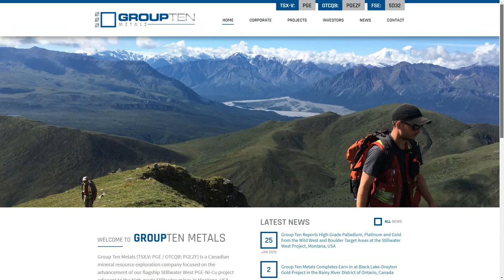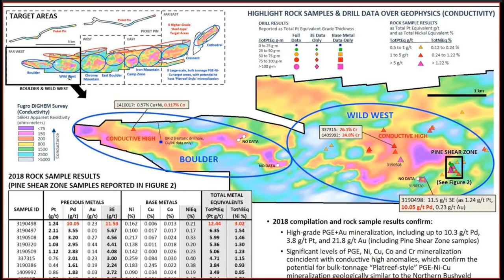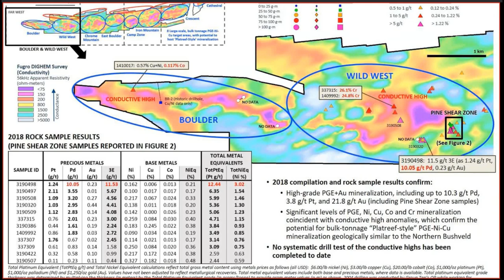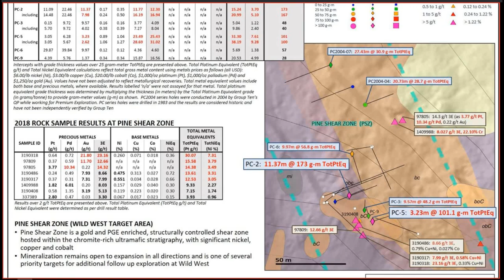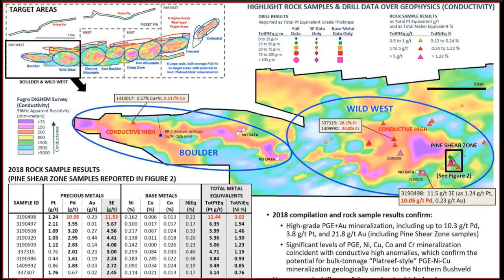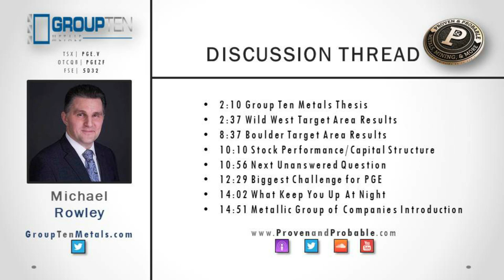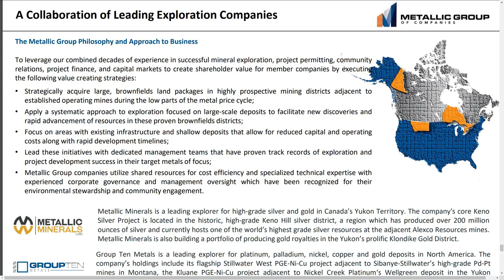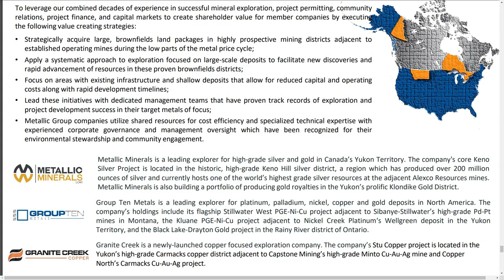GROUP TEN METALS - PGE-Explorer - Proven&Probable - February 2019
Group Ten Metals (TSX:PGE, FSE:5D32, ISIN:CA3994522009) – Exploration – PGM, Nickel, Copper & Gold

After a comprehensive, systemic review of historic and modern data, the Company has begun to roll out substantive updates with respect to our flagship Stillwater West PGE-Ni-Cu project in Montana, USA. In December, we announced discovery of the Hybrid Zone as one of 14 Multi-Kilometer-Scale PGE-Ni-Cu target areas and followed that up in January with announcing high-grade results from the Wild West and Boulder targets. The Stillwater West project spans over 25 kilometres and Group Ten will be providing results and updates with respect to targets across the property over the coming weeks and into Q2. Our technical team has been prioritizing targets for 2019 exploration programs and further announcements in this regard are  anticipated in Q2.

Recent and Upcoming Events

Group Ten, along with our Metallic Group of Companies peers, attended both the Vancouver Resource Investment Conference as well as AMEBC's Mineral Roundup where Group Ten had the opportunity to display in the Core Shack. This was the Company's first occasion to discuss the Stillwater West project with the geological community at this premier technical convention and the team and information was very well received. Later this month, the Metallic Group of Companies will be holding a luncheon presentation event for Vancouver-based investment professionals, during which each will provide updates and overviews as well as expectations for 2019. Those interested in attending are encouraged to contact the Company for further information.
The Companies will also be attending PDAC 2019 from March 3-6. We would invite you to visit us at Booth 3018 in the Investors Exchange.